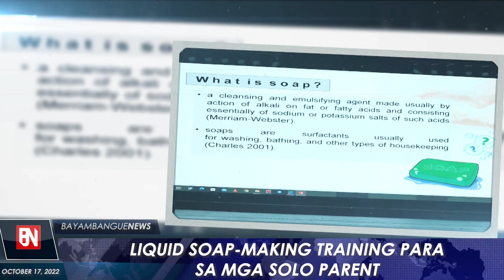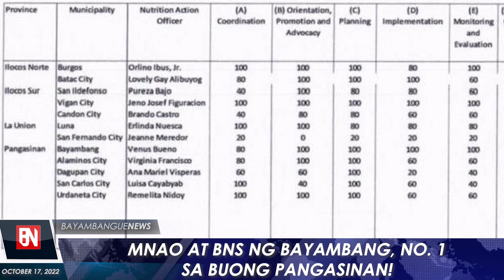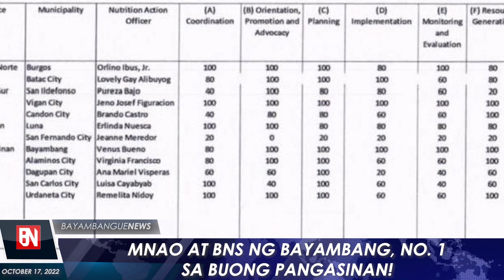MOnday Video October 24